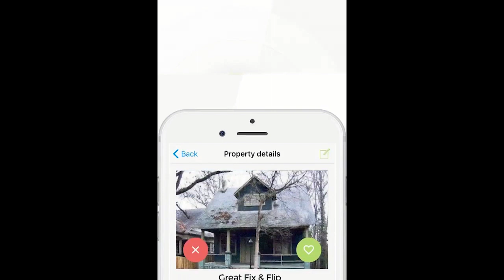E3: The Best House Flipping Show - Watch FREE (Really Flip)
In the 3rd episode of the best house flipping show here's what happens:
-  We walk  your through the property flip in progress
- See the demo and the renovation decisions.
- Take a peek at new acquisitions - and why certain properties make sense for his business model. And watch what a full pipeline of deals and rehabs does to create controlled chaos!